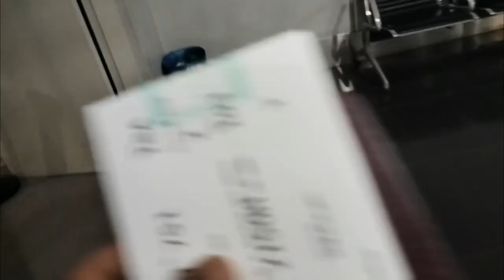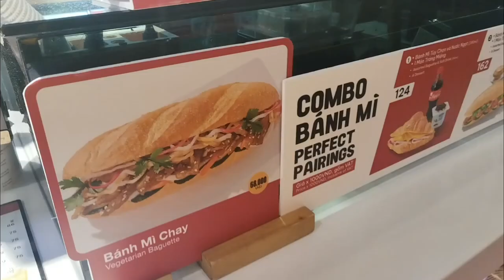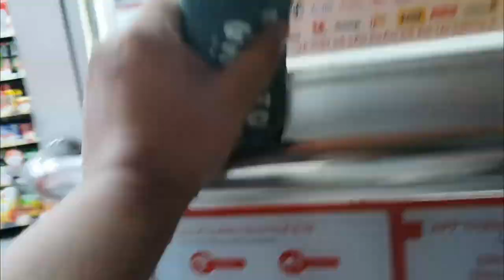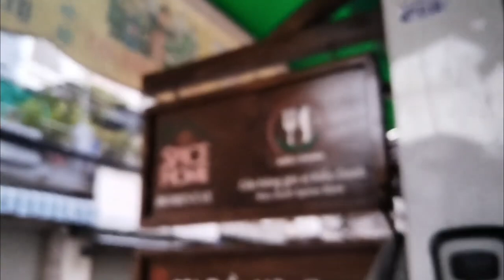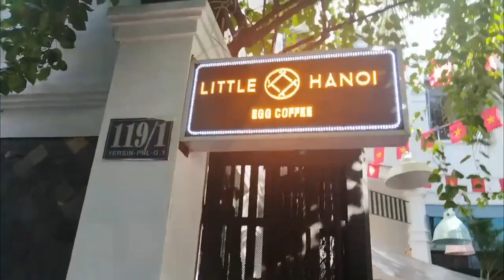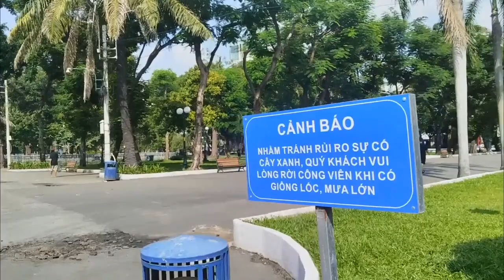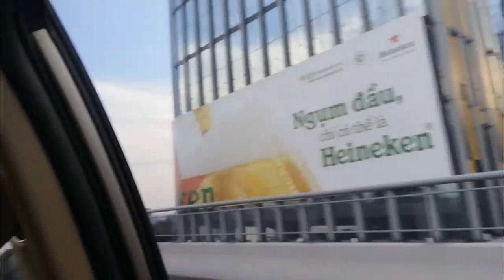FIRST INTERNATIONAL TRAVEL | HO CHI MINH CITY Vietnam 2024 Day 1 | Miss Cosmo 2024, Little Hanoi ..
I enjoyed my stay here! First day of my FIRST SOLO INTERNATIONAL TRAVEL!

Thank you Lord for blessing me! It is my first time out of the country and I am very happy for it to be VIETNAM!

Ho Chi Minh City offers a different vibe, busy but not hectic! Lots of good places to see, delicious food to eat and respectful people around! I cannot wait to go back!

This video would be part of my HO CHI MINH Travel SERIES so, I would be happy if you can enjoy the ride with me.

Spice Home
124 Trần Hữu Trang, Phú Nhuận, Thành phố Hồ Chí Minh, Vietnam
Price: ₱3,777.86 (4 days and 3 nights)

Breakfast
Little HaNoi Egg Coffee (Yersin)
119/5 Đ. Yersin, Phường Phạm Ngũ Lão, Quận 1, Hồ Chí Minh, Vietnam
Ordered Egg Coffee and Chicken Pesto Banh Mi

Parks
September 23rd Park and Tao Dan Park

Lunch
Pho Hung
Pho Hung, 243 Đ. Nguyễn Trãi, Phường Nguyễn Cư Trinh, Quận 1, Hồ Chí Minh 700000, Vietnam